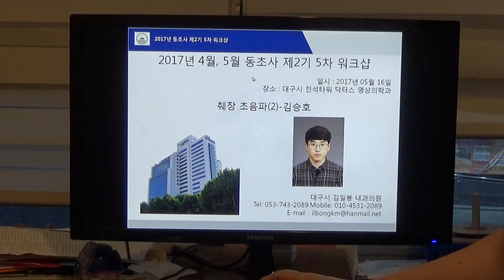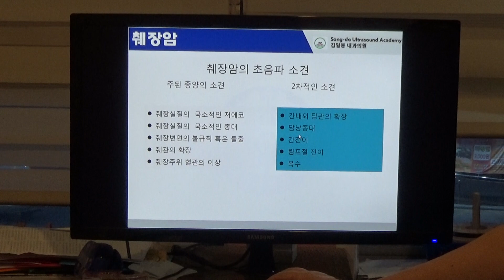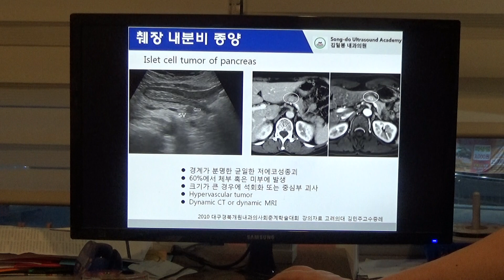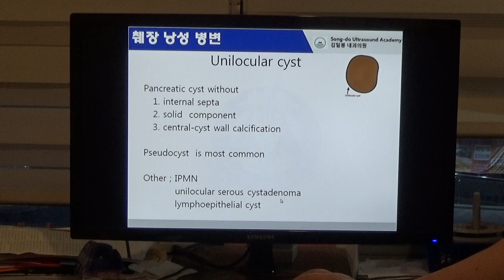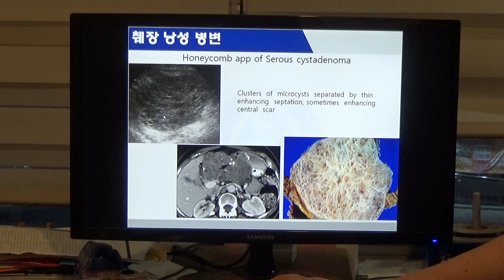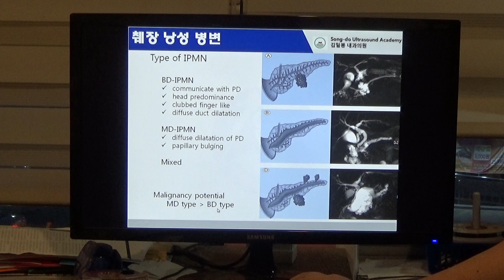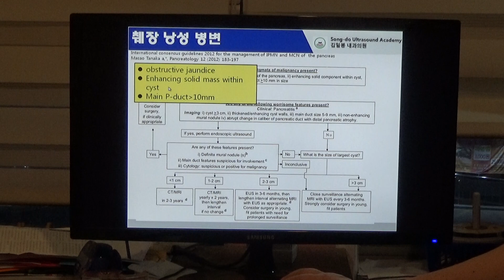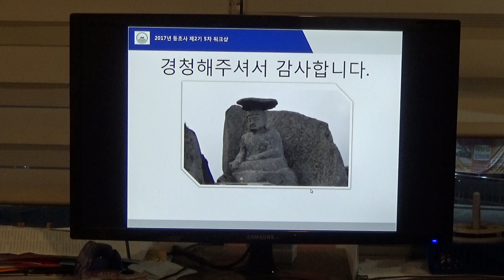2017.5.16 동초사 제2기 5차 워크샵-김승호 학생 발표자료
췌장 초음파(2)